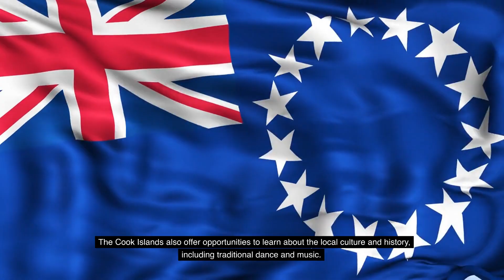10 unique ISLANDS in the world!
Join us on a journey to some of the most unique islands in the world. From Socotra's unique plant and animal life to the Maldives' crystal clear waters, these islands offer a diverse range of experiences. Discover ancient cultures, mysterious statues, and stunning landscapes in this video showcasing the top 10 most unique islands in the world. Don't miss out on the opportunity to explore these truly special places!